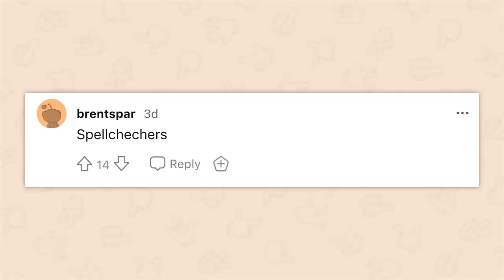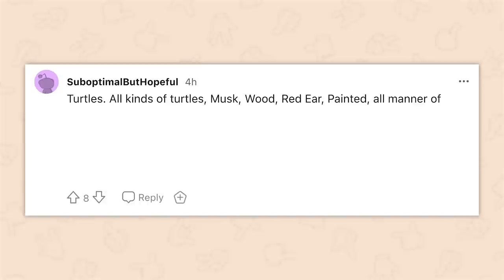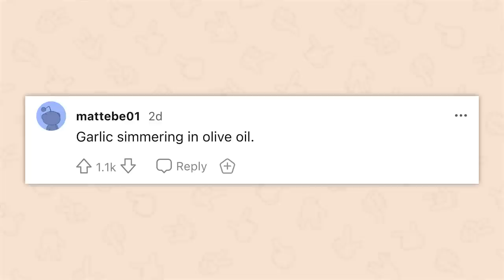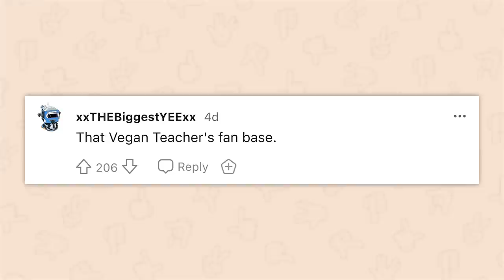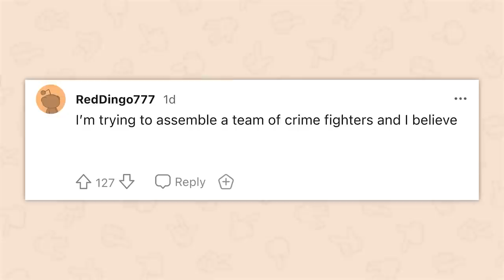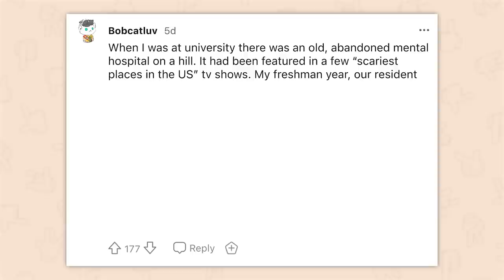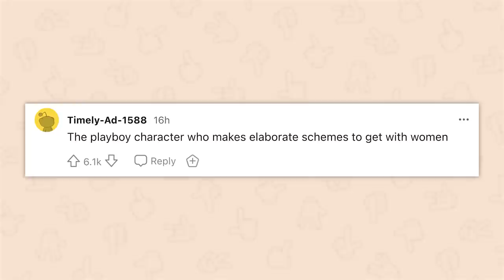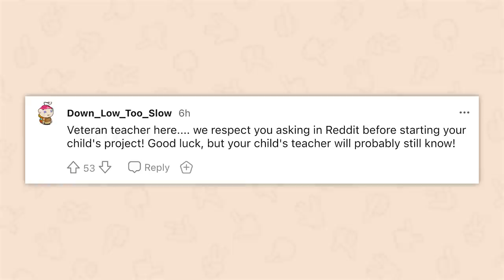What's something that monkey cannot buy? | 1 hour of AskReddit